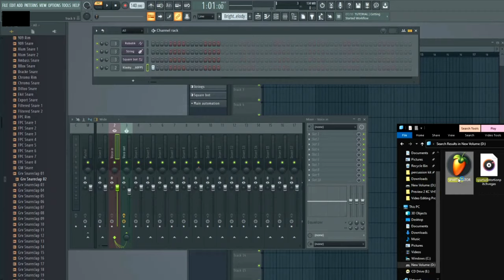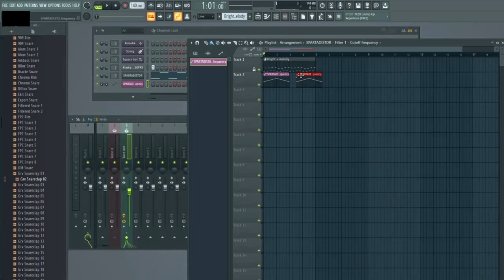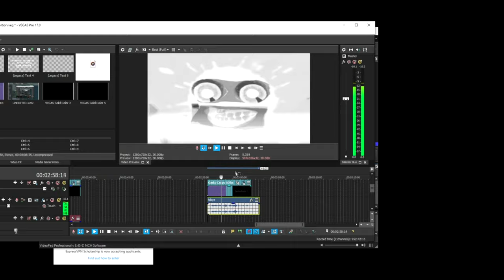[Sony Vegas / FL Studio] How to make X vocoded with Sparta Remix distortion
Effect created by TheCoolMan78 [ME]

Requested by DavidTehInklingVideoMaker589 / MTBGVM392

Made with the following programs